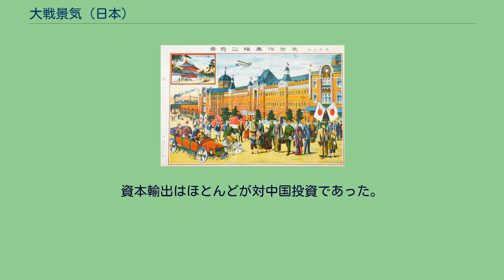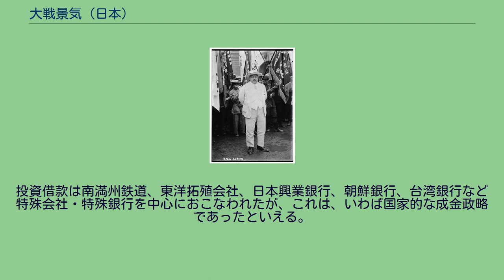大戦景気 (日本)